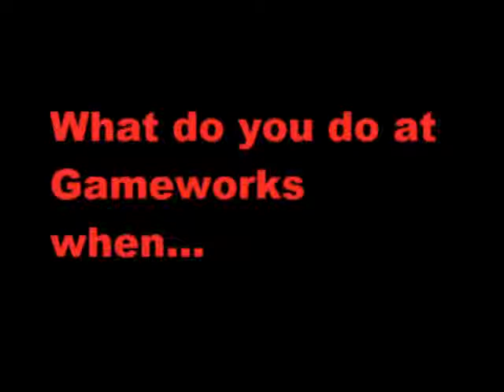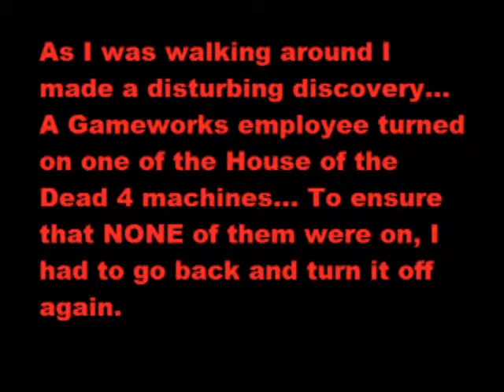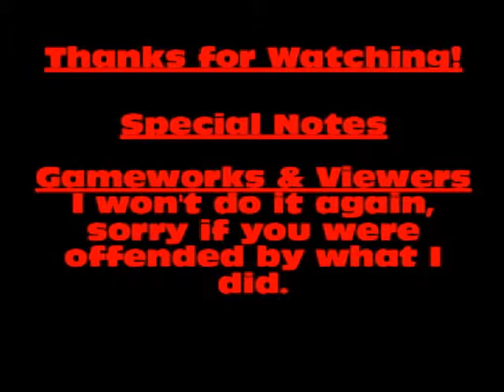Payback! TV-B-Gone at Gameworks in schaumburg IL.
This is me using a TV-B-Gone at a giant arcade called Gameworks.  I used it on many of their arcade games as payback for not having DDR SuperNOVA on the floor (Not their fault), having the worst ITG machine I ever played on (The pads did not work at all), and for having a DDR EXTREME machine with a very old faded monitor.

In truth this place is very awesome, and I wont do it again.  I was just very bored this time because none of the dance games were working, and the House of the Dead 4 machines Grenade button was broken, and one of the projectors was broken in the machine as well.  And what the hell?  The elevator was even broken!

Thanks Gameworks for putting up with me!